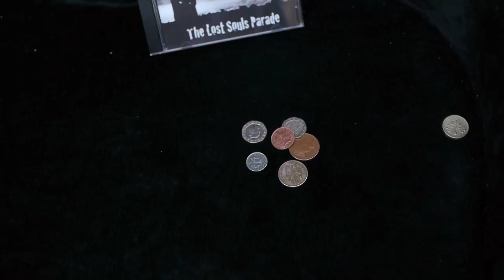The Real Coffee Shop - Ceri James - [OFFICIAL VIDEO]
song The Real Coffee Shop written and performed by Ceri James
Directed by Robert O'Meara
Camera work by Constanze Kattchin

Guitars/ Vocals     - Ceri James
Bass                     - Craig Burden
Keybaords/piano  -  James William John Boston
Drums                   - Dave Collinder
Sax                       - Andy Dummett
The Real Coffee Shop

Do u remember the coffee shop?
Well I admit that I almost forgot

It was run by Robbie who was loved by Melanie
And it was open whenever you wanted to throw a party

I once saw the crackheads who were smoking in the alley
Beneath the posters of the latest rally
Did you get involved?

At the Coffee Shop
A place that starbucks couldn't stop
Somewhere South of The Thames
It was a real Coffee Shop

The building was in desperate need of some renovation
But inside you could always find a decent conversation
It opened just before the internet super highway
and you could read a book there by Chomsky or Hemmingway

Let's say the toilet wasn't always a pretty site
But you could smoke in the lounge all through the night or pass your spliffs if you liked
And it happened alot

Somewhere in New Cross
They had things Costa didn't stock

Student philosophers, artists, punks and hippies
All showed up to satisfy their curiosity
Side by side but never in complete harmony
But they tolerated each others company

Outside in the garden there were art installations
But the Police talked about the legal complications
There were undercover cops

Where we used to dance alot
It was South of the Thames
A place that Costa couldn't stop

It attracted outsiders, travellers and renegades
And all kinds of music was DJ'd
Marathon guitar jams with mandolins and banjos
And someone playing on the out of tune piano

Live performers and other festivities
But I don't remember ever buying a cup of coffee
It wasn't necessary
When you went

To the coffee shop
Where we used to drink alot
It was Somewhere in New Cross
They had things Starbucks couldn't stock

Yes I remember the coffee shop
But the shenanigans had to stop
It all seemed to disappear somewhere into the ether
And the class A's didn't help much either

When Robbie needed to move away
The businessman next door opened a new cafe
And it was the end of the cabaret

A store that high streets haven't got
Where we used to smoke alot